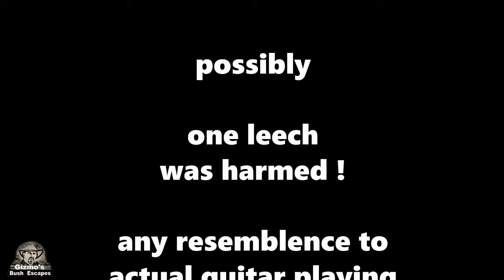Northbrook Gorge .reimagined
Northbrook Gorge Re-imagined
 Firstly i would like to apologise for this video 😜
We certainly had fun making it.
I will endeavour to create a proper vid of this real soon.
Come escape the Rat Race . Join me on my adventures.

stay with you. by silent partner. love it!
Circus Tent ...Netherworld